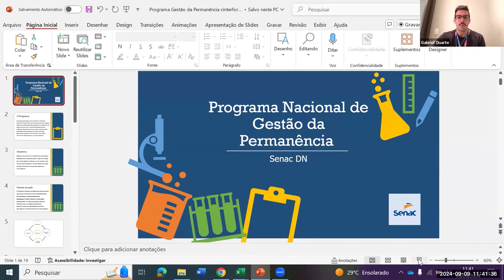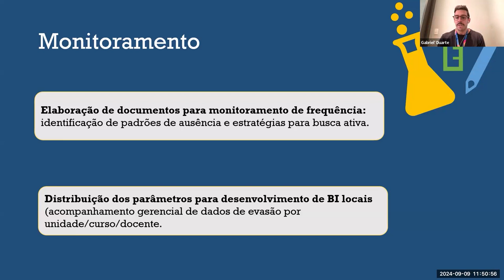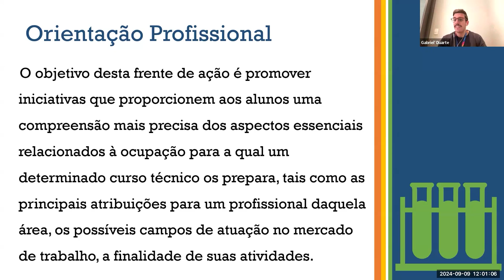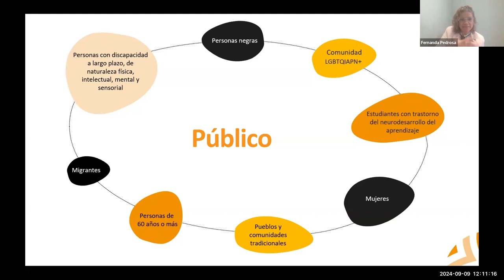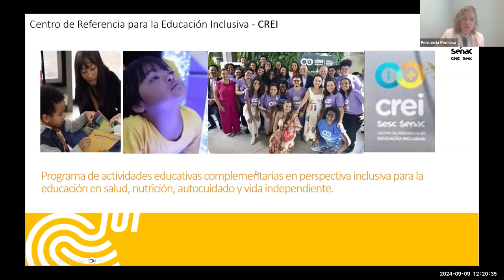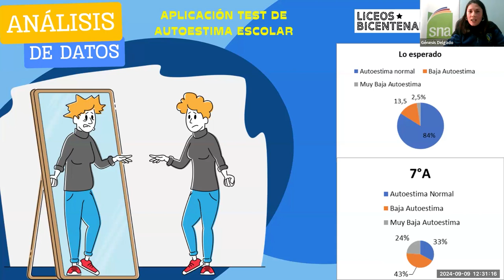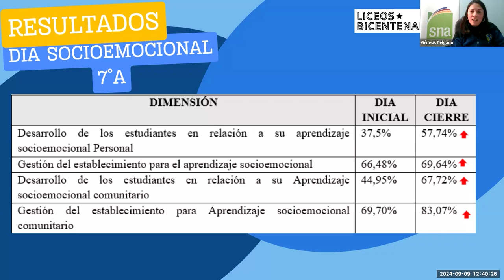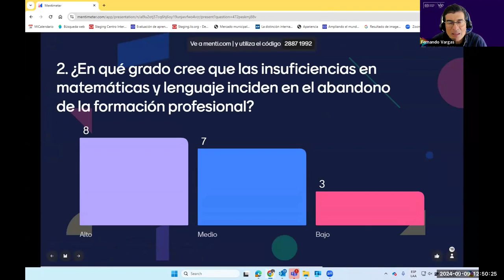(Portugués) Videoconferencia 9/9: Experiencias de gestión de bienestar a participantes de la FP